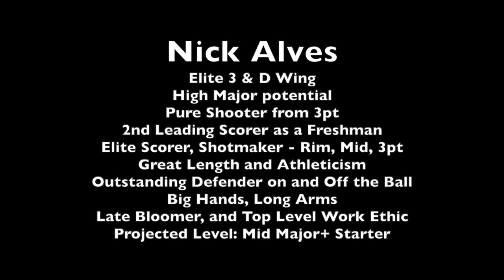Nick Alves - Scouting Breakdown - 6'6 180 Wing - 2021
This video is about Nick Alves - 6'6 180 Wing - 2021